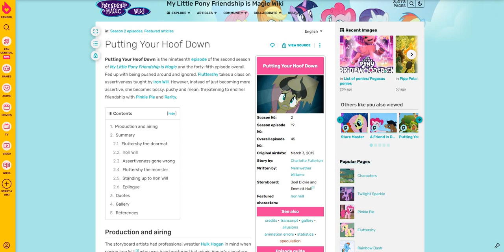My Little Pony! Friendship Is Magic (Season 2) - Episode 19 Recap